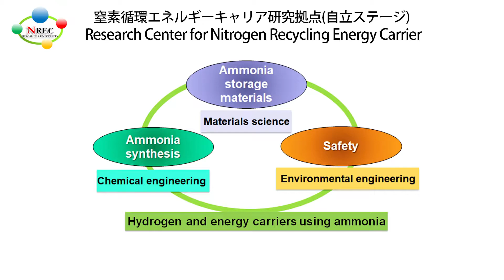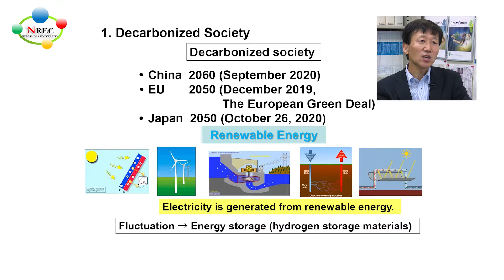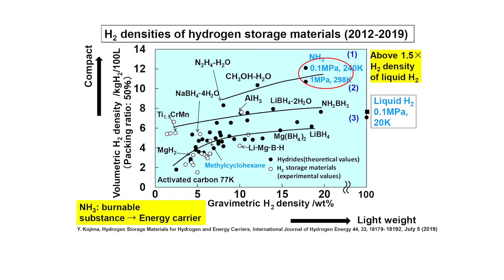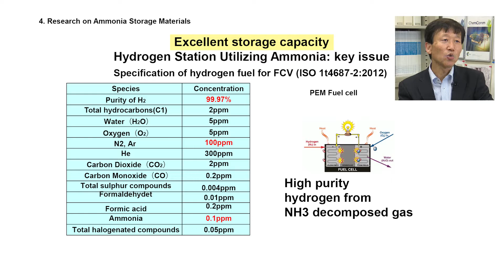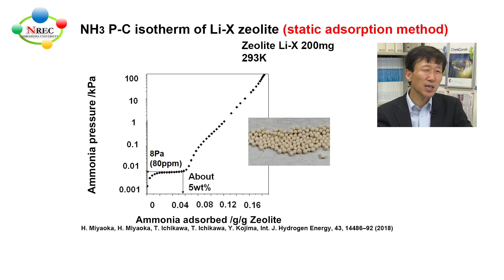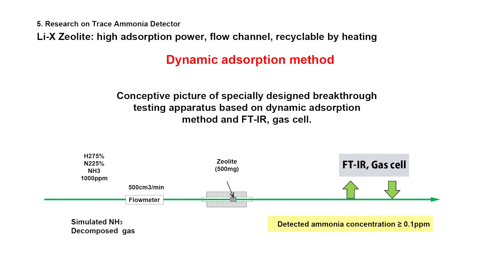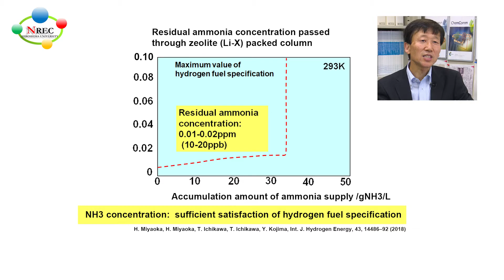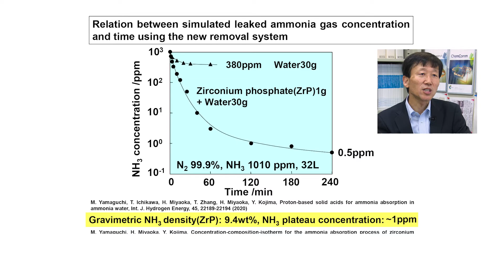HIROSHIMA UNIVERSITY Research Center for Nitrogen Recycling Energy Carrier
HIROSHIMA UNIVERSITY Research Center for Nitrogen Recycling Energy Carrier (October 1, 2016-March 31, 2021)